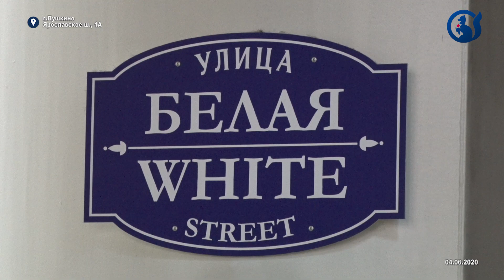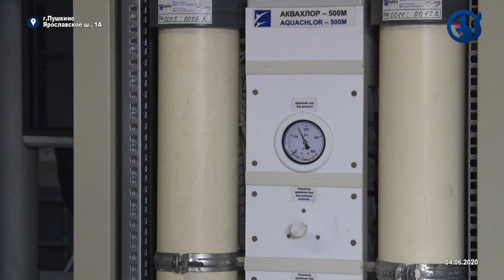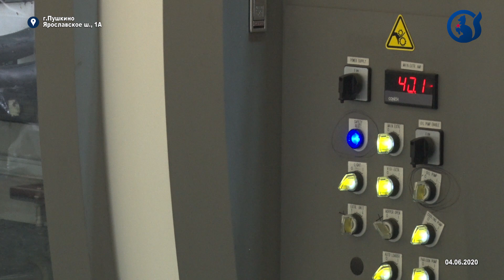Delfin Group и пандемия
Как во время пандемии коронавируса функционирует одно из крупных предприятий пушкинского г.о. Delfin Group? Какие приняты меры для соблюдения правил санитарно-эпидемиологической безопасности. Для ответов на эти и другие вопросы на предприятие приехал глава округа Михаил Перцев и вместе с президентом Delfin Group- Томасом Петровским посмотрел на работу заводов и компании.